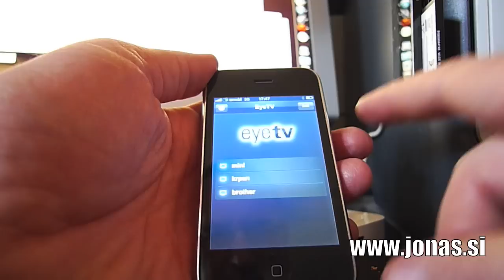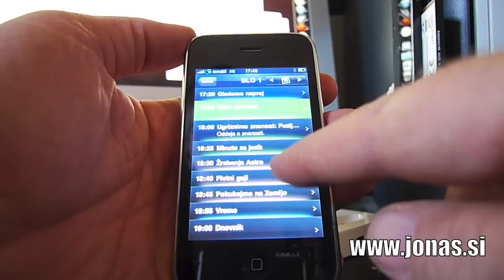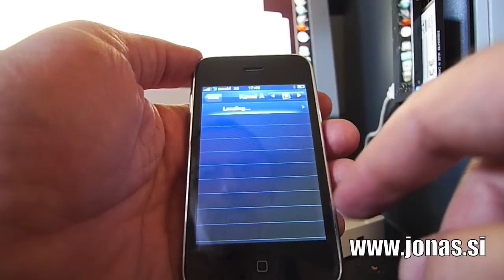EyeTV listingi na iPhonu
Dobr deluje. Priklopljeno na Elgato EyeTV Hybrid.